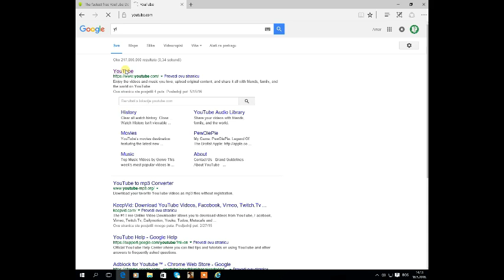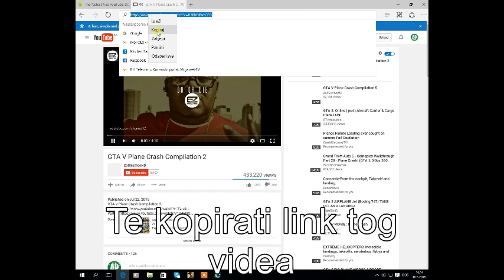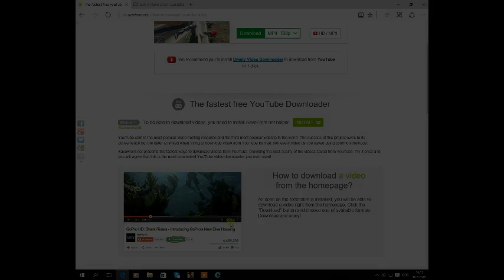Kako preuzeti neki video sa yt online bez programa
Evo me sa novim video klipom,a to je kako preuzeti neki video sa yt online bez programa,u kvaliteti kakvoj vi zelite,moze i samo audio ili bez njega kako ocete...
Molim vas podrzite me :)
Pisite u komentare koji cete sljedeci video,sta vma nije jasno a ja cu se potruditi da odgovorim :)